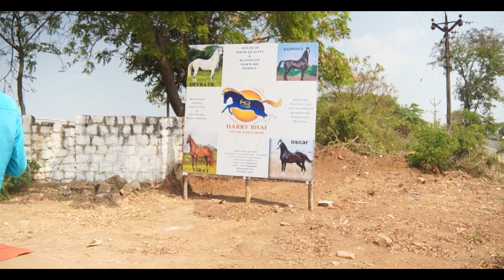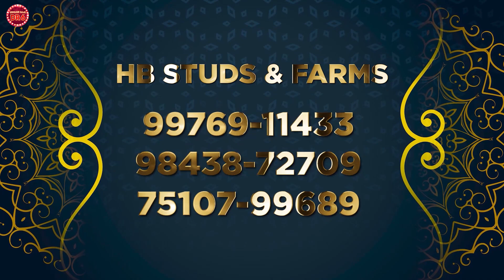குதிரை வளர்ப்பில் லாபம் பெற இதை செய்யவும் Marwari Horse Farm pollachi | DR.Kalaivanan interview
In this content DR.Kalaivan have interpreted about horse management, feeding types, pregnancy management and he explained about how to save money in feeding and how you can make money through breeding

This video is recorded in HB STUDS & FARMS POLLACHI

stallion oscar
stallion raj prince
stallion devrath
stallion virat

Pollachi- 642003

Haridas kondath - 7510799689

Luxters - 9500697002